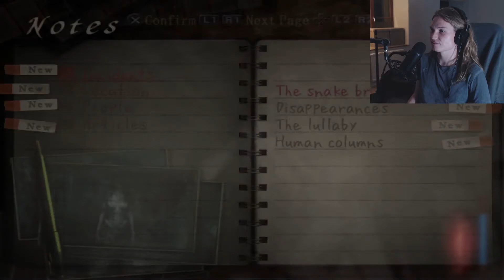Let's Play - "Fatal Frame III: The Tormented" - Part 11 - It going black an white here